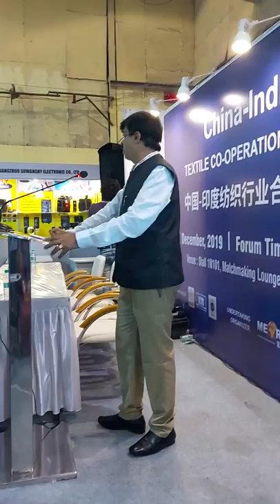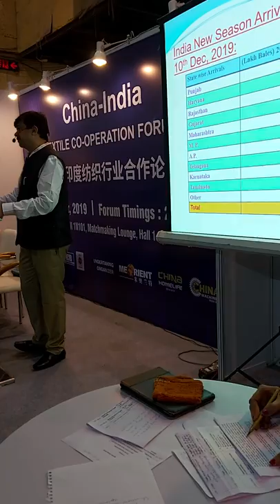Indo - China Forum 2019 : COTTONGURU® Presentation Part 1